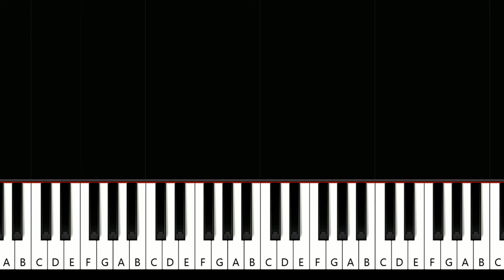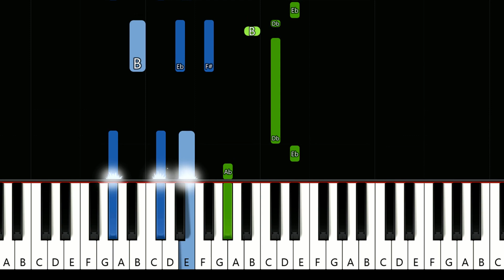James Hype - Ferrari (Can I Be Honest) (Piano Tutorial)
How To Play  James Hype, Miggy Dela Rosa - Ferrari (Can I Be Honest) (in the key of C# minor) (Piano Tutorial / Piano Lesson) Arranged and recorded by Will McMillan.